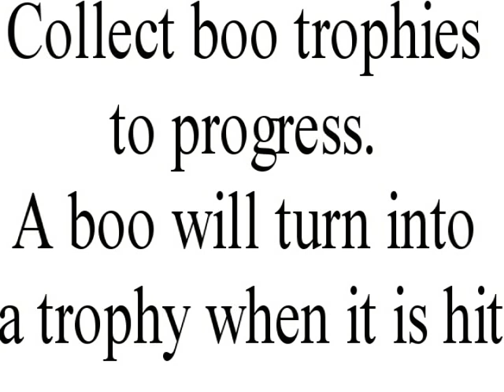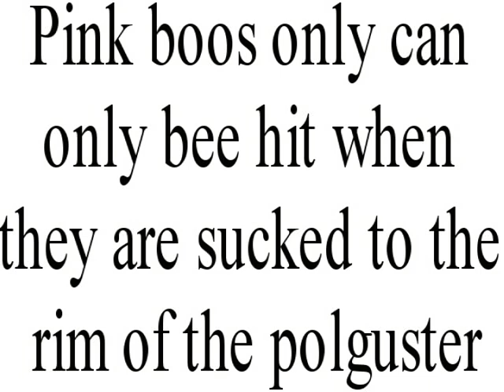mario claymashen 34 46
Luigi's mansion claymashen; like the video game but shorter it will have lots of parts this one like Luigi's mansion, and the new feature is the coin tracker.